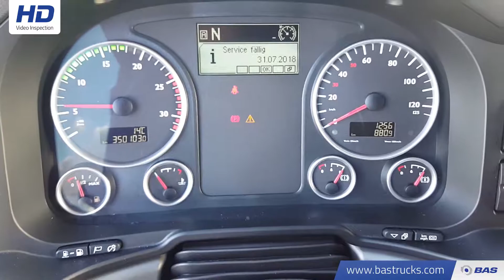70099541 MAN TGX 18.400 XLX